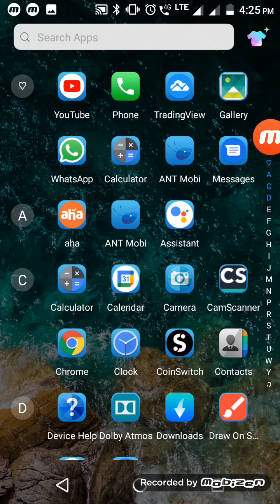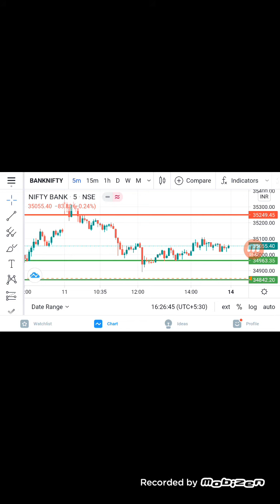Daily analysis in Telugu banknifty nifty(2)